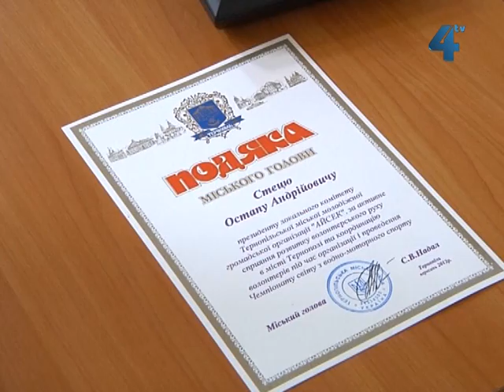Волонтери Чемпіонату з водно-моторного спорту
Близько 70 волонтерів сумлінно працювали під час Чемпіонату світу з водно-моторного спорту в Тернополі. Робота добровольців була поділена на декілька блоків. Крім цього волонтери супроводжували команди з-за кордону. Так багато добровольців одночасно працювали у Тернополі вперше. За активну участь у розвитку волонтерства найкращим від імені влади подякував міський голова Тернополя.